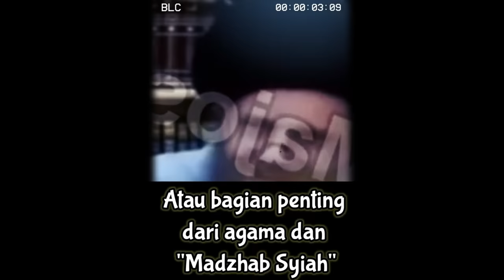Klarifikasi.!! Herri Pras Tantang Bahar Smith.? Apa Alasan Saya Nantang Dan Nantang Apa.? Tes DNA.?